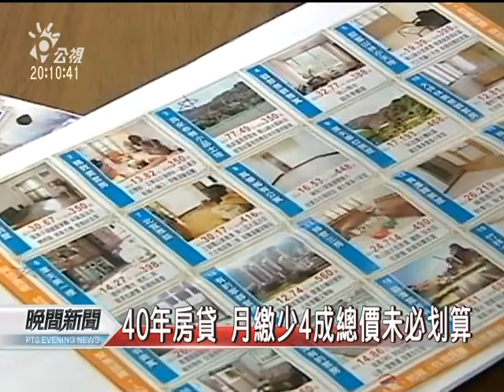20120322 公視晚間新聞 40年期房貸 月付雖少 總利息變高